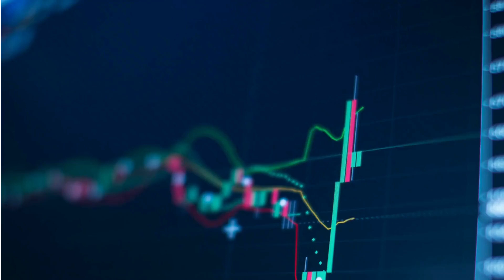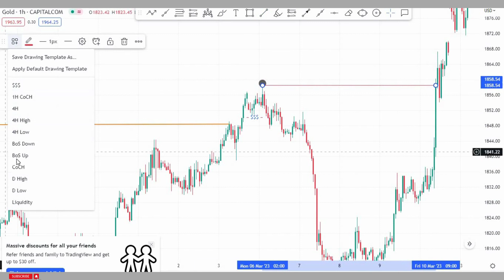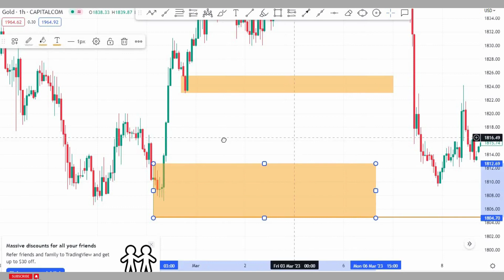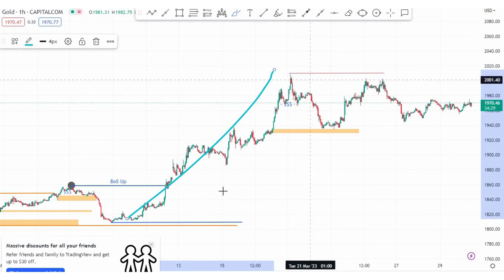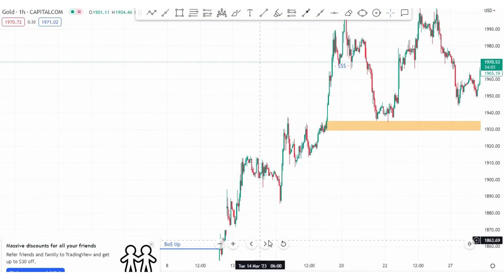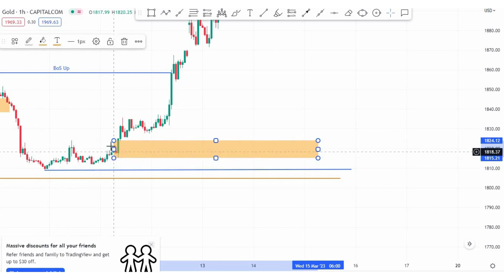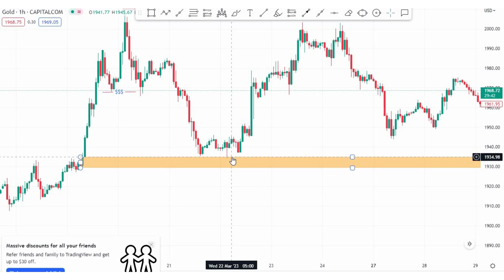Structure Mapping | Right BOS , CHoCH in Market | SMC Lecture 10 in Hindi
Hello
Smart Money Concept Advanced Lecture 10 in Hindi | Step by step How to  Identify Right Structure Mapping | Right BOS , CHoCH in Market  in Smart Money Concept  . and much more. Stay Tune

Intraday Mastery